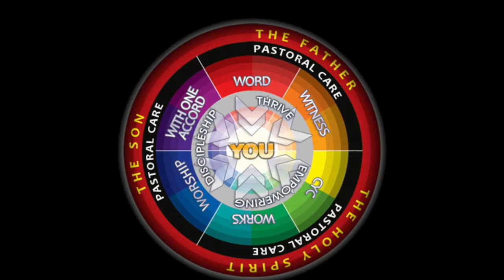Pastor Brian Hunter Invites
Pastor Brian invites the youth and young adults to BMZ.